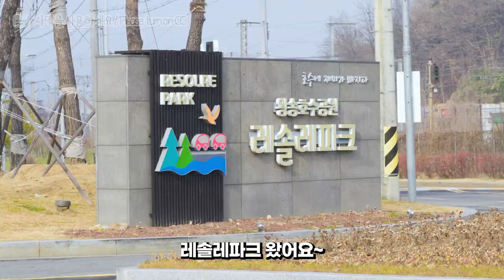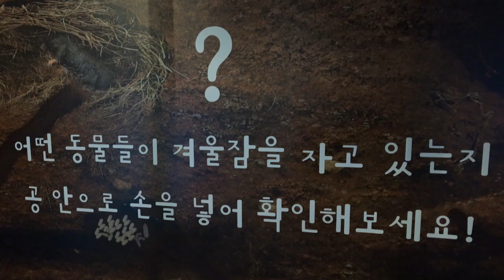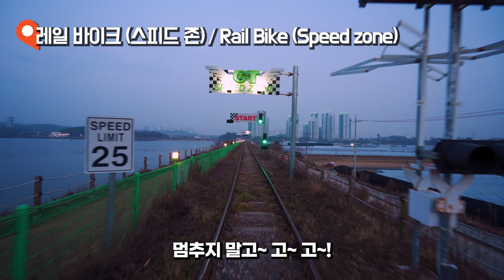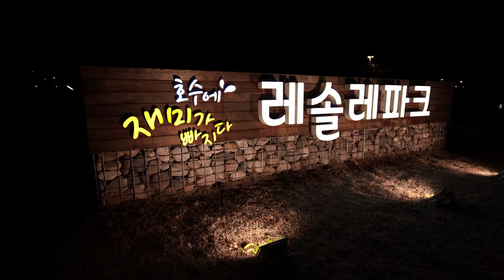서로 괴롭히고 괴롭혔던 국제커플의 의왕 레솔레파크 데이트!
이번에 국제커플 '엘기 모기'가 온 곳은?
겨울에도 즐길게 많았던 '레솔레 파크'
'캠핑'부터 '왕송호수'를 한눈에 볼 수 있었던 '레일바이크'
서로를 어떻게 괴롭혔을까?!

* 해당 영상은 의왕시 홍보대사인 유튜버 '엘기모기'가 제작한 영상입니다.